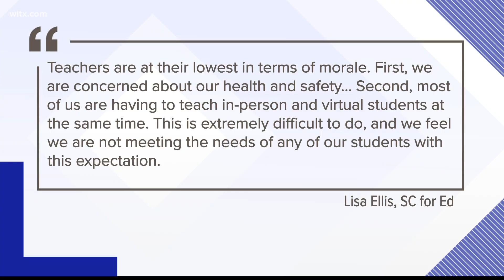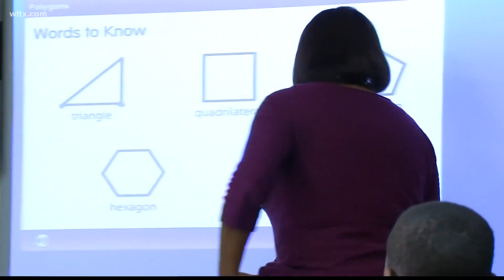Midlands teachers are resigning due to COVID-19 concerns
South Carolina has faced a teacher shortage crisis in recent years, and the pandemic might be holding the state back from improving. More